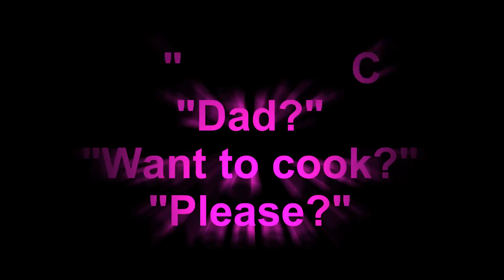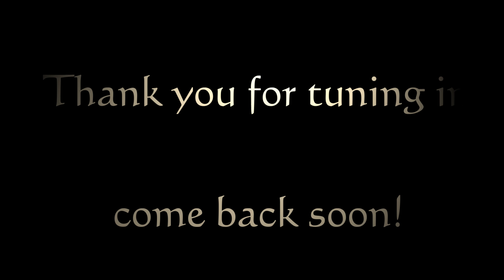Kids cooking - Cooking with kids - Cooking with kids we make healthy foods fun - Mac and cheese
features: In this video of the Budding Chef we start off with a simple recipe to get the Little Miss cooking. I hope you all enjoy the video as we make Mac and Cheese.